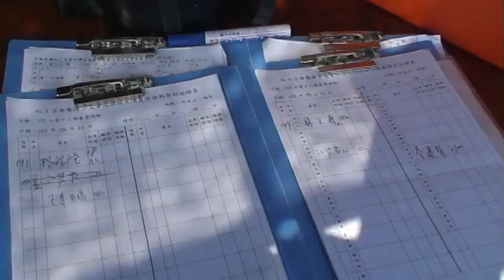基隆社大影像工作坊─雨港救生隊演練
103/8/24基隆市外木山雨港救生隊，教練帶領資淺隊員作例行操演。